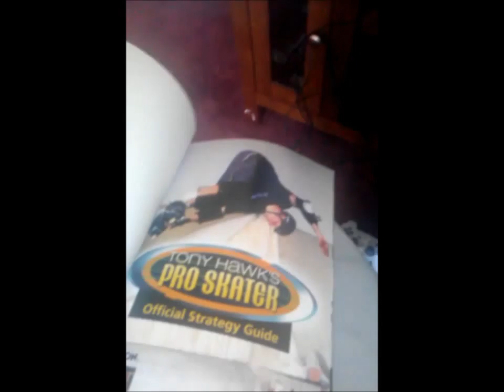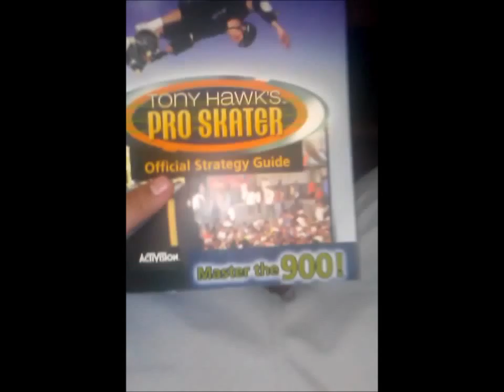Tony Hawk Pro Skater Review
This is my idea of how the game is and how fun it was pretty much